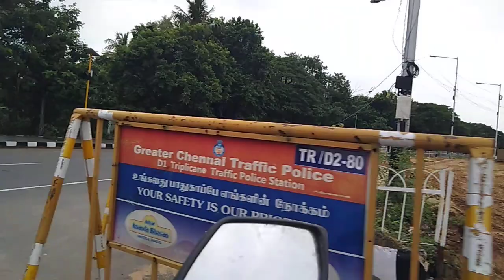St George Thomas munnar